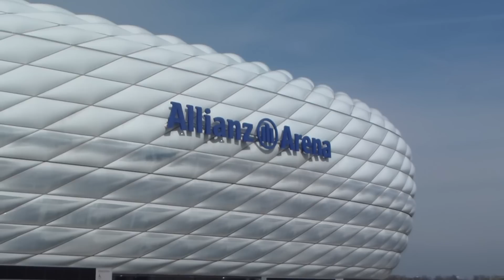Spiel - Zusammenschnitt | 1860 München - Fortuna Düsseldorf | 27.02.16 F95